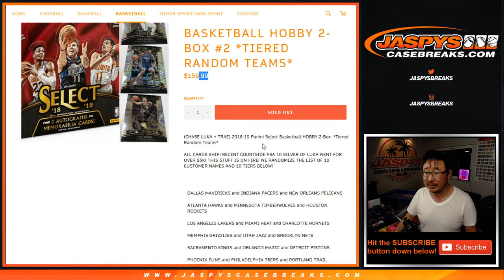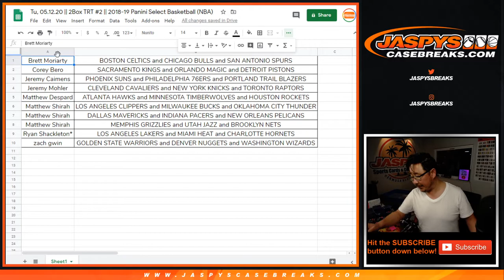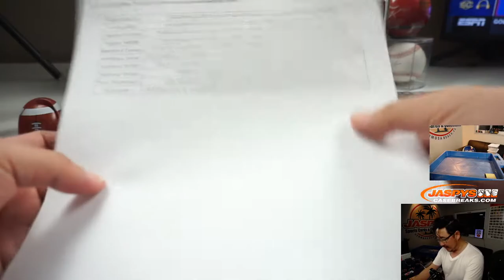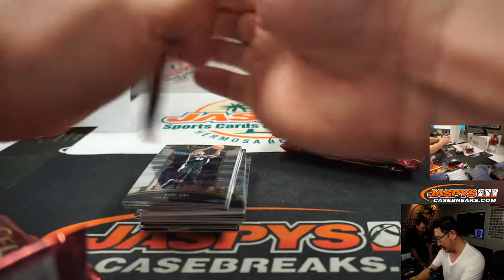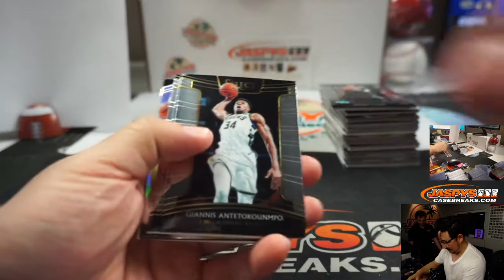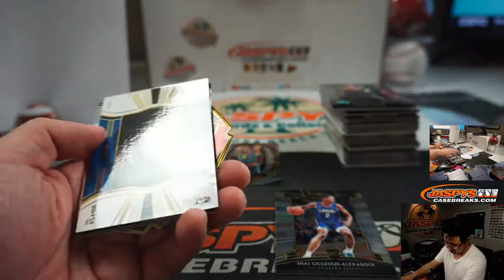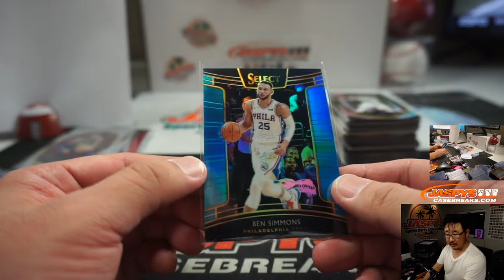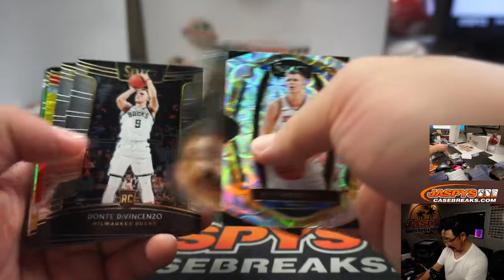Tu, 05.12.20 || 2Box TRT #2 || 2018-19 Panini Select Basketball (NBA)